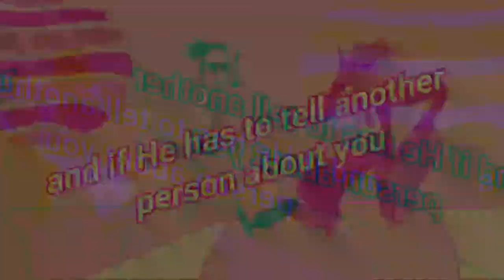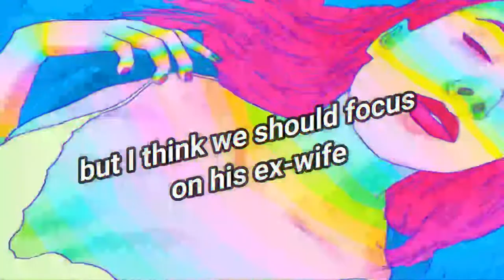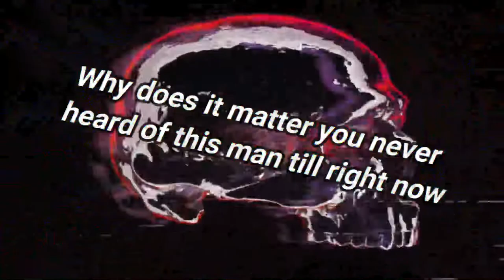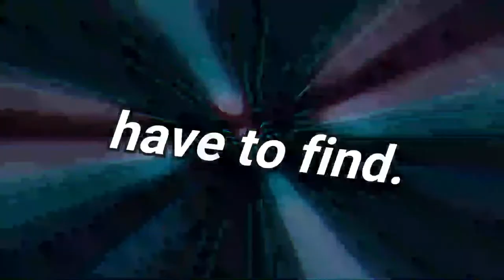Rip His Soul - Rye Bread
This was the second song I ever wrote, the visuals were done by saif1365